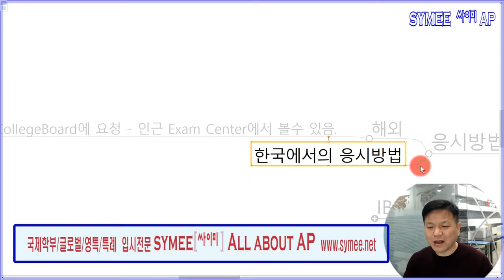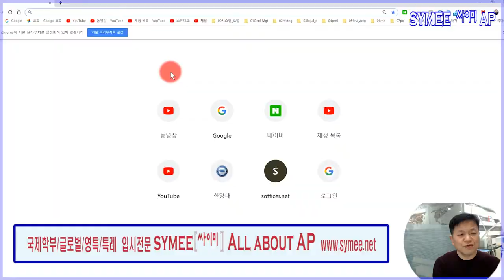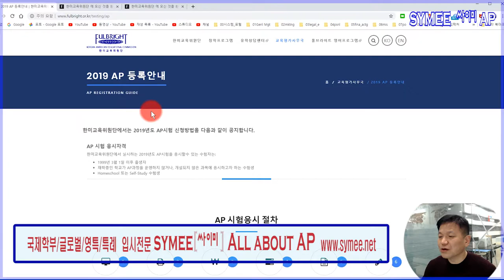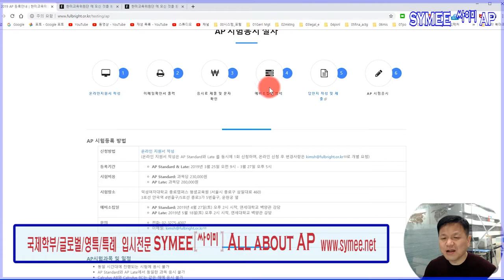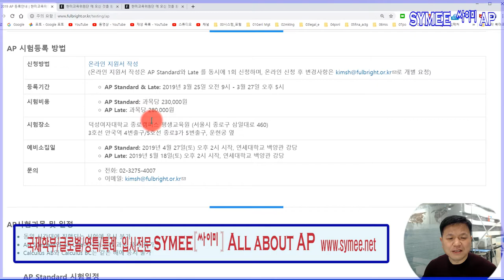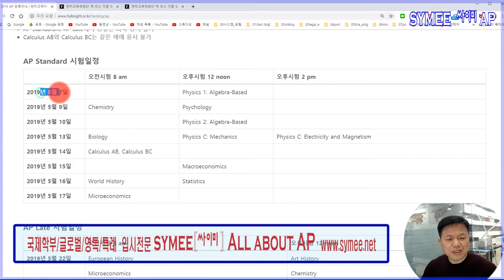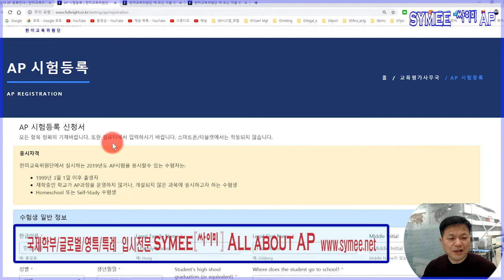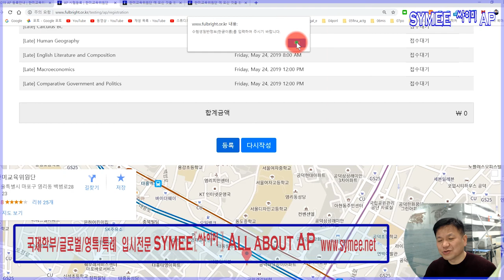AP#5. AP시험 응시방법 - 해외에서 응시방법 및 한국에서 응시방법 ( How to take the AP Exams all over the world)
- AP 시험에 대한 응시방법에 대한  구체적 방법안내
 How to take the AP test in Korea as well as overseas.
강의 : 홍삼영 대표

제공 : 싸이미 글로벌입시 컨설팅  All about AP